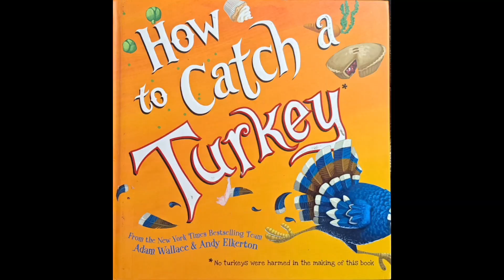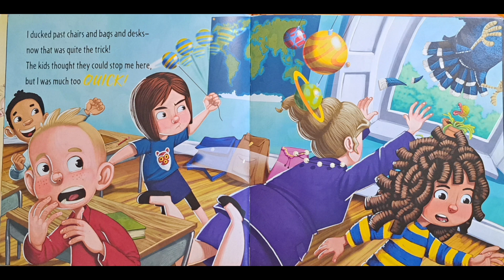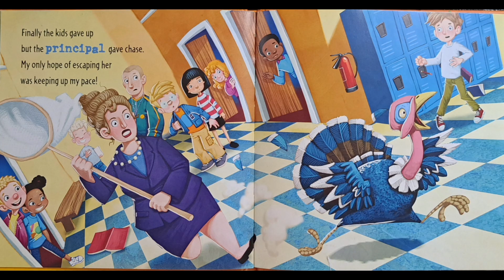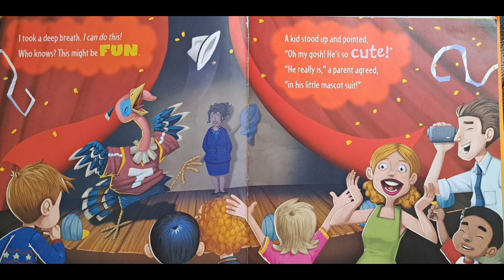Storytime Read Aloud- How to Catch A Turkey- by Adam Wallace and Andy Elkerton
Welcome to Everyday StoryTime with Auntie Nell. Today we are reading:

How to catch a Turkey
By Adam Wallace and Andy Elkerton

This is a wonderful and safe place where we bring the love of books to life with a fun and exciting read-alouds for children.

These books are perfect for preschool, kindergarteners and even readers beyond these ages. No one is ever to old to enjoy these amazing and fun picture books.

PLEASE support the authors and publishers of these amazing books by purchasing for them for your home library. There's nothing like having your own book and reading them over and over again and turning the pages.

These are books that your family will treasure and read over and over again.